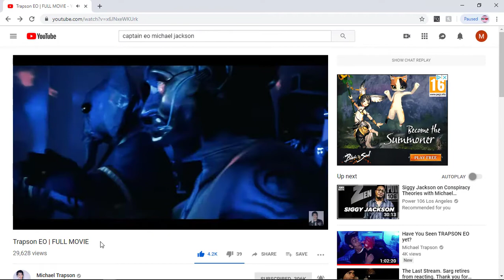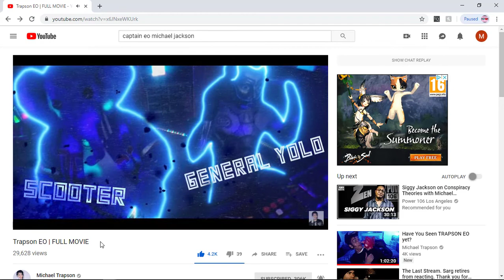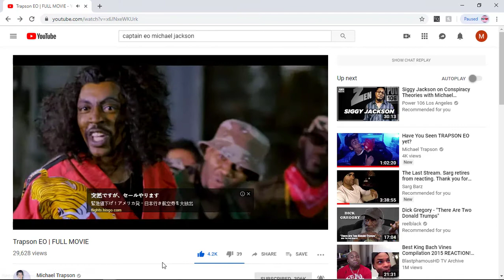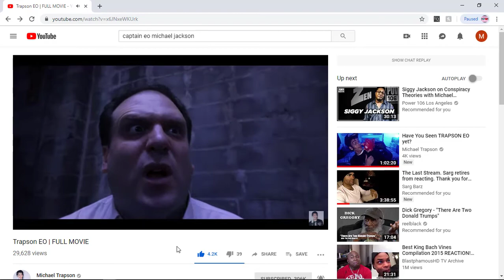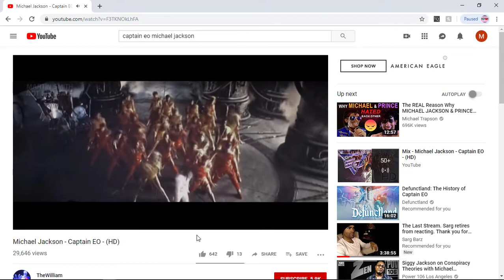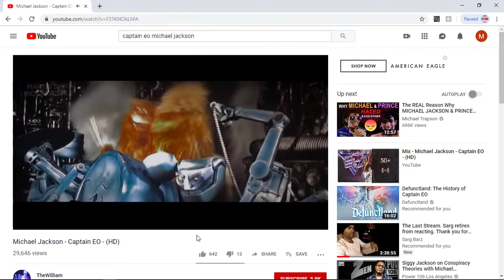Trapson EO Movie Review!